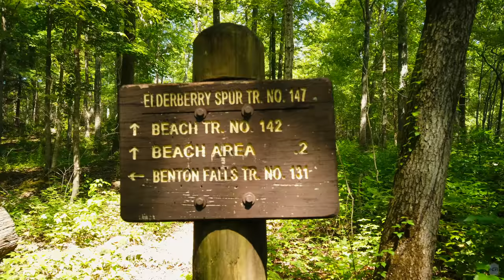Benton Falls, Tennessee -- 4K Cinematic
Benton Falls is a 3-mile out-and-back trail near Chilhowee Campground, Tennessee. Generally considered an easier route, it takes an average of 1 hour and 10 min to complete. Benton Falls is a very popular area for hiking, so you'll likely encounter other people while exploring.

This is a rocky and steep trail that leads down to the plunge pool and base of Foster Falls. While short, many rock steps lead off the spur trail to the views at the bottom. About a quarter of a mile from the end you'll begin to hear the falls. Making a sharp left turn at the last sign, the trail begins to descend. A short side trail leads to the top of the falls just before the main trail drops steeply down to the base of the falls. Rock steps leading down can be wet and slippery, so take your time and wear proper footwear.

Arriving at the base of Benton Falls, you'll be treated with a multi-tiered 65-foot waterfall. If it's rained recently, it will be quite powerful and all the more impressive. There's not a lot of room to navigate around other people, another good reason to try and visit when it's not crowded.

Sony A6400: shorturl.at/kwyT8

My Hiking Gear:
Boots: t.ly/qC2f
Daypack: t.ly/e3TH
Backpack: t.ly/CUTP
3P Tent: t.ly/bz4h
2P Tent: t.ly/jUhy
Hammock:  t.ly/iIRz
Shorts (non-jorts):  t.ly/dbFq
Socks:  t.ly/MnOX
Shades:  t.ly/LWSH